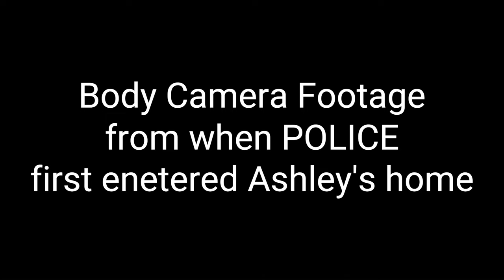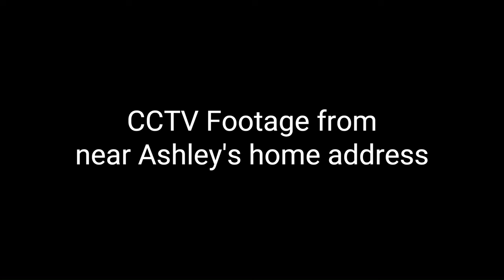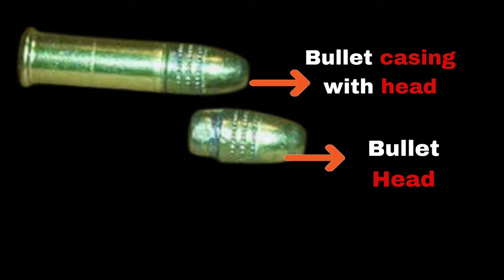SEAN ZIESZ, his COUSIN and his MUM | Day 18 | The Murder of Ashley Dale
In today's episode, Sean Ziesz defends himself on the witness stand, he has plead not guilty on his current charges. Sean Ziesz mum, Angela Jones also gives evidence along with Sean's cousin  Ellie May Zeisz-Clarke

28-year-old Ashley Dale shot dead at her home on Leinster Road in Old Swan, Merseyside, Liverpool on the 21st august 2022.
Five men are accused of murdering Ashley Dale 1 is accused of assisting an offender, these are as follows
Prosecution  Lead Counsel Paul Greaney KC, assisted by junior counsel Alex Langhorn and Holly Menary
Defending Joseph Peers Peter Wright KC, assisted by Christopher Stables,Joseph Peers has plead not guilty to all counts.
Defending Sean Zeisz Adam Davies KC, assisted by Tim Forte, Sean Ziesz has also plead not guilty to all counts.
Defending Niall Barry Stan Reiz KC, assisted by Katy Appleton, Nial Barry has also plead not guilty.
Defending Ian Fitzgibbon Professor John Cooper KC, assisted by Jamie Baxter has plead not guilty
Defending James Witham Richard Pratt KC, assisted by Tom Watson has plead guilty for the manslaughter of Ashley Dale but is being tried for her murder also.
Defending Kallum Radford who is accused of assisting an offender Stephen Swift assisted by Kyra Badman, Kallum has plead not guilty to assisting an offender and other related charges.